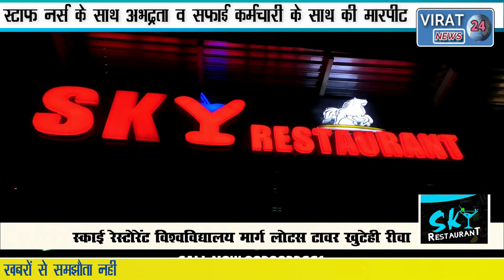🔻रीवा-रात्रि अस्पताल में उपद्रवियों की हो रही घुसपैठ असुरक्षा के बीच ड्यूटी करने से कर रहे इंकार